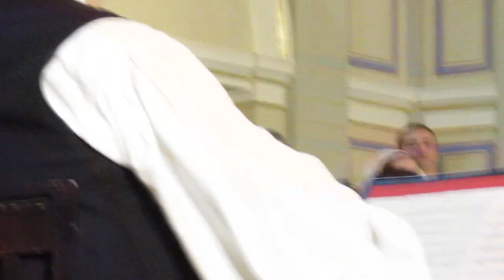LADO - Poslušajte si vezda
Karácsonyi koncert, 2019. december 20., Varasd
Božićni koncert, 20 prosinca 2019, Varaždin

Turopoljei (Turopolje - Zágráb mellett) horvát népdal